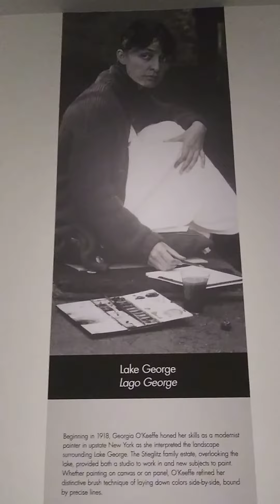GEORGIA OKEEFE PAINTINGS PART 2